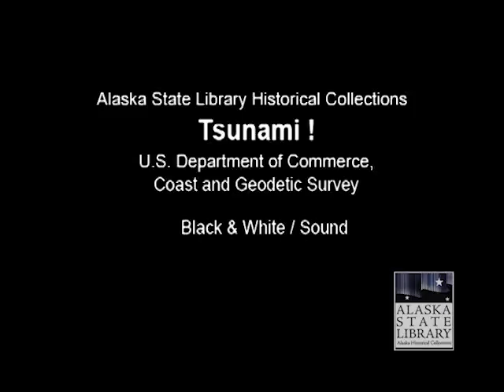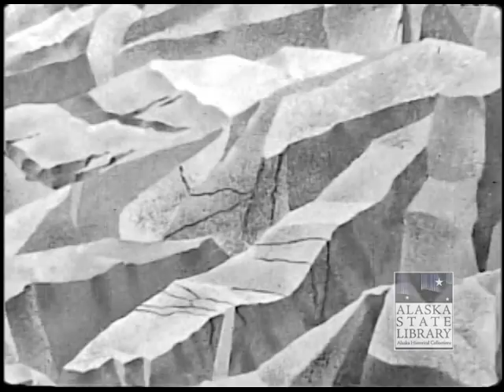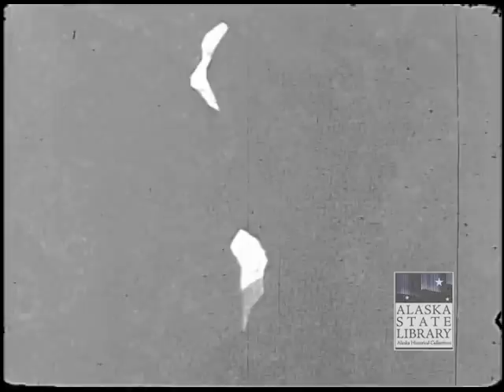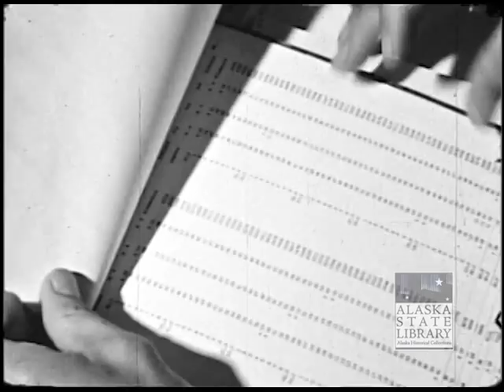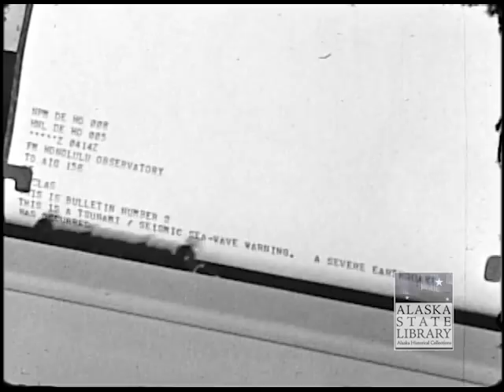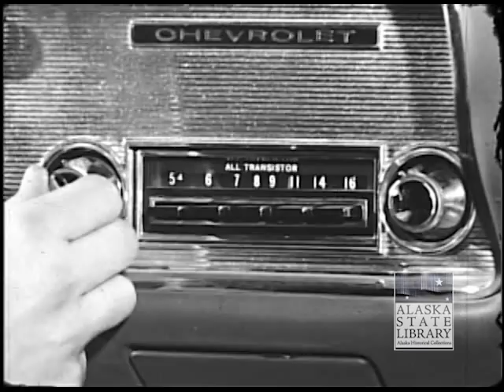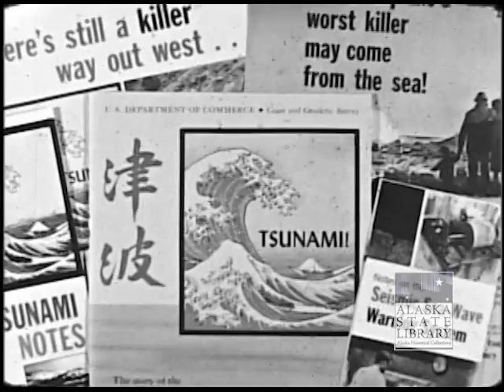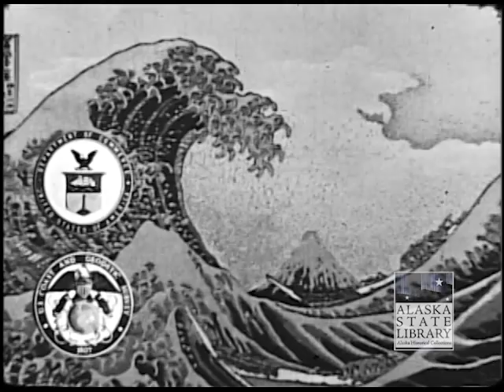Tsunami! U.S. Department of Commerce-Coast and Geodetic Survey (asl_0057_Film_16mm)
This film chronicles the efforts of the U.S. Coast and Geodetic Survey to develop and establish technology and systems to provide early warning services for Tsunamis in the Pacific "Ring of Fire". The development of seismographic technologies is highlighted.